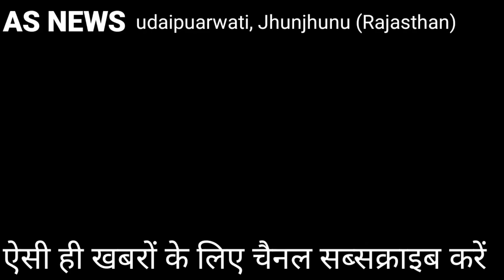चौफुल्या में कांग्रेस कार्यालय के उद्घाटन में उमड़ी लोगों की भीड़